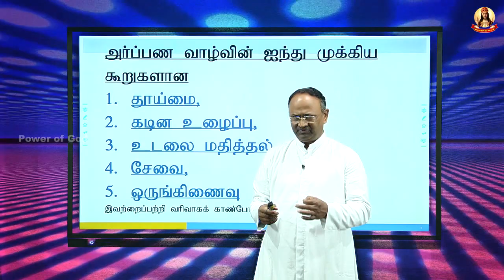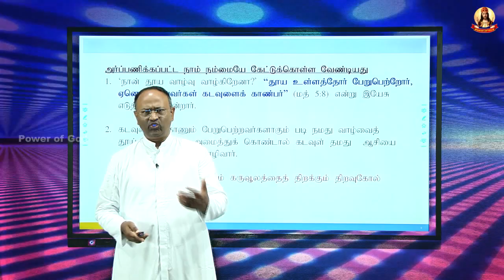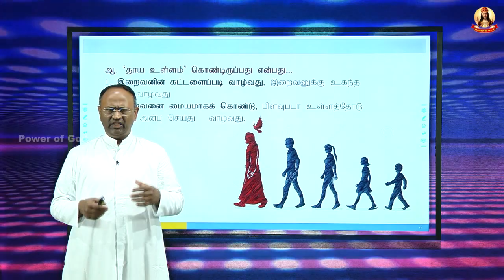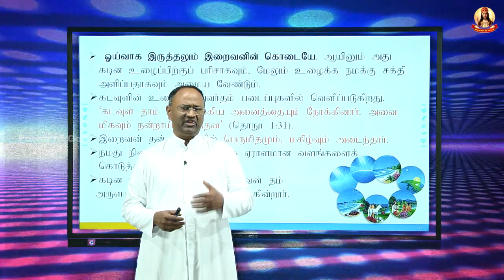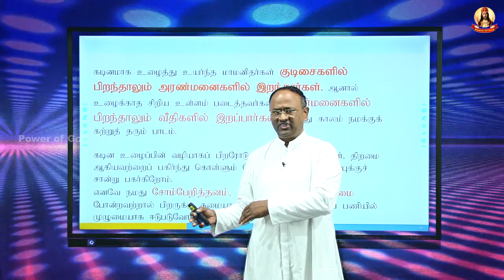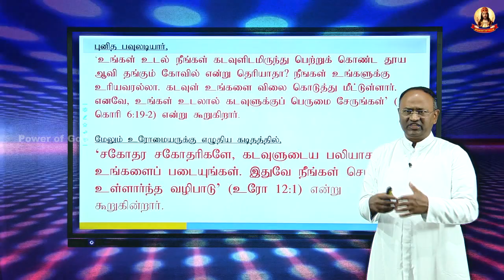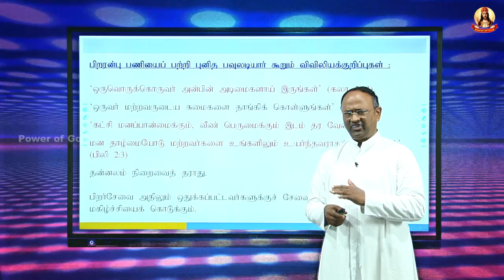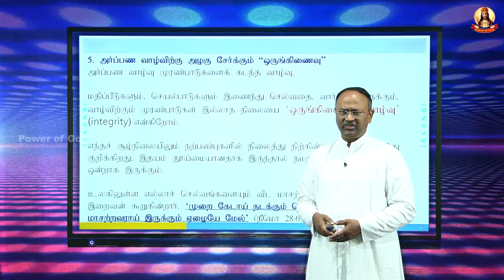பொன்விழா நாயகர் அருள் ஊழியர். S. சின்னப்பன் (வாழ்த்துரை) | Fr. Xavier Packia sdb Cell: 9443280417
Fr. Xavier Packia sdb
Rector and Correspondent
Don Bosco Mat. Hr. Sec. and Don Bosco School of Excellence
13, CASA Major Road.